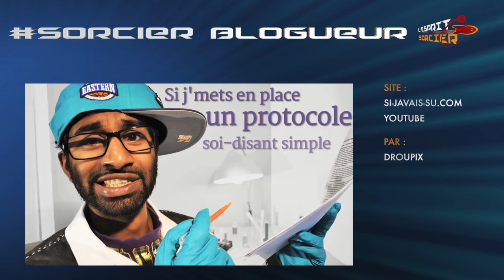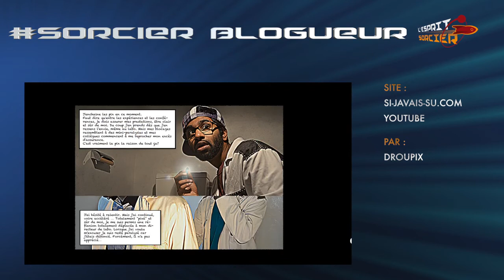Zap'In Sciences #04 - L'Esprit Sorcier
Le tour du Web insolite mais toujours scientifique de l'Esprit Sorcier. Enjoy !

SOURCES

© L’Esprit Sorcier – Novembre 2015